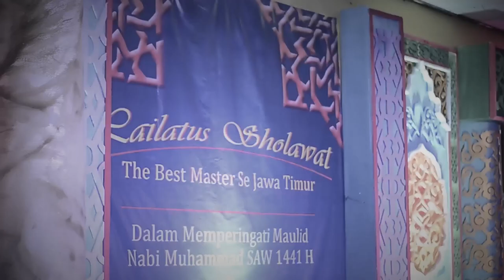SNZ 27 - Kullukum Shollu 'Alaih - Lailatus Sholawat The Best Master#2 AFE Sidosermo 2019